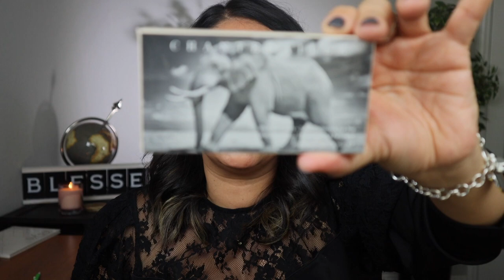Full Face of Chantecaille Makeup | Featuring Holiday 2020 Eye Shades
Hey Guys!! Today we are working on full face of Chantecaille Makeup.  We have some Holiday 2020 items and will try those out.  Sit back and GRWM and let's test the makeup, learn about the history of @ChantecailleBeaute  and chit chat.  Hope you enjoy!!

Highlight/Blush Duo:  Limited Edition - No Longer Available
Powder:  Returning 2021

Sephora US
Sephora CAN
Sake Fifth Ave

Equipment I use to Film:
Ring Light
Background Light
String Lights

FabFitFun Promotion Link:
Use this link for $10 off your first box!

Do you use Rakuten when shopping online?  If not, you should!!  Get rebates, cash back and exclusive discounts.  I've already received hundreds in 2020 so far by starting my shopping trips on that site!!